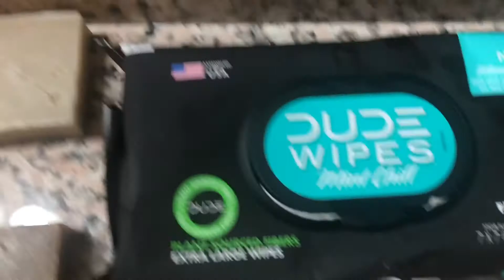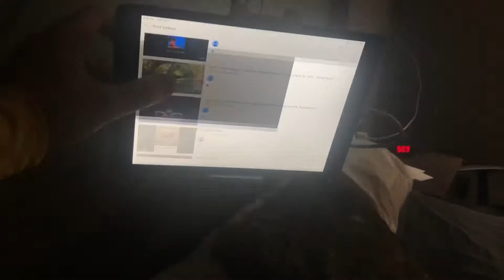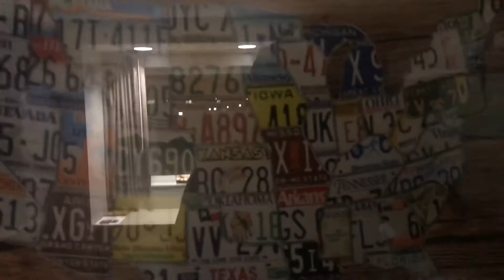Welcome The Real Sara to look me in the eyes !! My new psychological regression office !